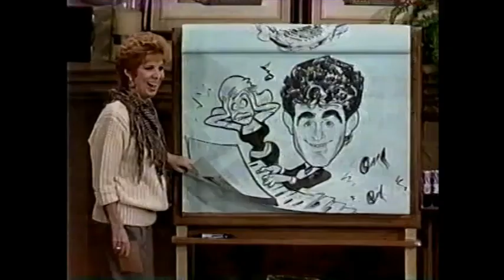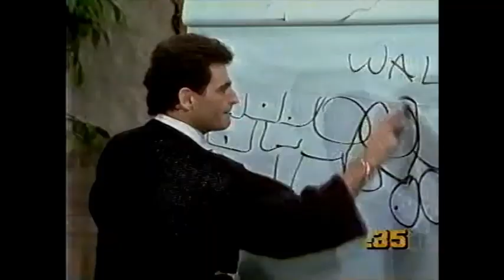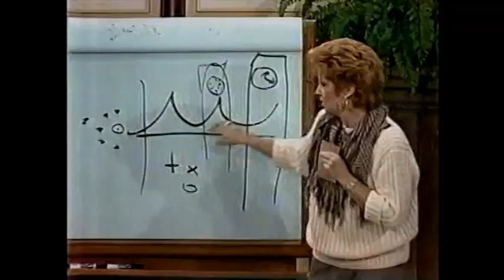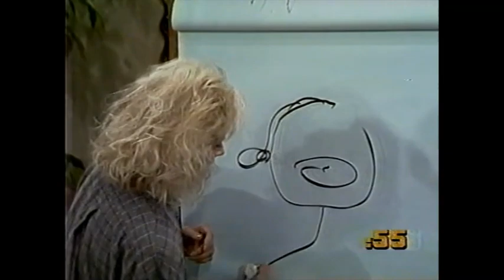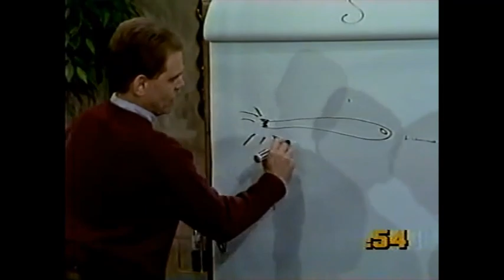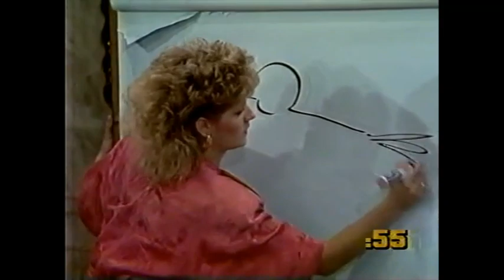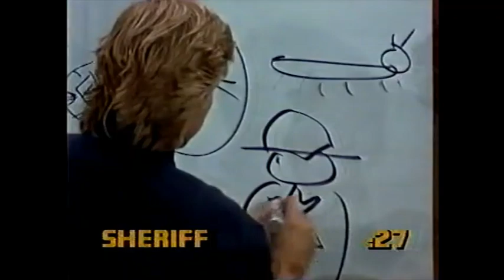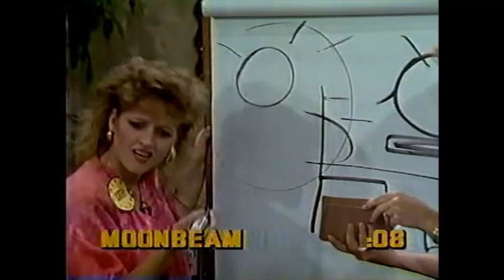Win, Lose or Draw- Week of October 5, 1987 (Kathy vs. Duane)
Here's another episode of Win, Lose or Draw with Vicki Lawrence from early in its daytime run, with Britt Acklen, Rita Coolidge, Paul Kreppel, and Stephen Nichols.